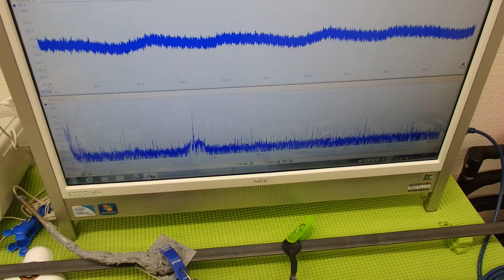表面弾性波を利用した、超音波（音を含む）制御技術 ultrasonic-labo